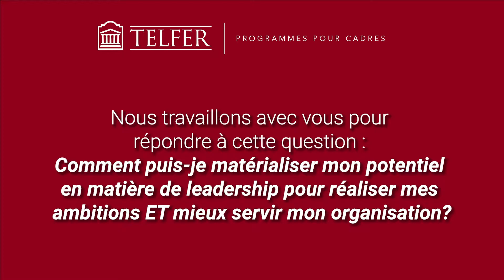Boundless Leadership: A Breakthrough Program for Women - Testimonial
Recent graduate of the Boundless Leadership: A Breakthrough Program for Women, Amanda Richardson (Manager of the Telfer Career Centre) shares her unique experience in the program and how it has changed her view on leadership.

Learn more about Telfer Executive Programs’ Boundless Leadership program

*Pour voir cette description en français, veuillez changer votre choix de langue au français sur votre navigateur ou directement dans YouTube. Pour accéder aux sous-titres français, veuillez modifier vos paramètres de langue en cliquant sur Paramètres Sous-titres/CC - Français.